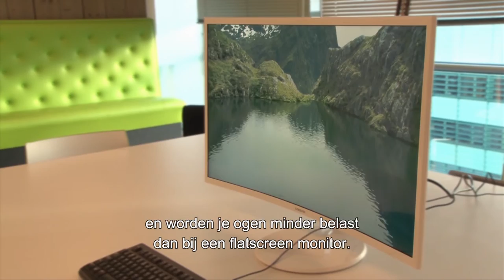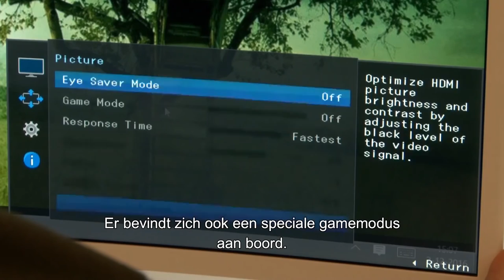Samsung Curved Monitor LC32F391 - EverythingVideo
Dit is de LC32F391 Curved Monitor van Samsung. Een monitor van 32 inch met een curved scherm, een slank design en een speciale game-modus.

Het curved scherm heeft een radius van 1800R. Ieder stukje van het scherm bevindt zich zo op gelijk afstand van je ogen. Volgens Samsung zorgt de curve voor een grotere beleving en worden je ogen minder belast dan bij een flatscreen monitor.

De contrastverhouding van de monitor is 3000 op 1. De VA-paneeltechnologie produceert volgens Samsung een helder en levendig beeld door een contrastverhouding van diep zwart en helder wit. De Curved technologie minimaliseert lichtlekkage aan de rand van het scherm… hierdoor zijn zwarte gedeelten over het hele scherm meer uniform.

Met een dikte van 11,9 millimeter is het gebogen scherm van de LC32F391 ongeveer even slank als een balpen. Dit is ruim twee keer zo dun als eerdere Curved Screen modellen van Samsung. Het scherm staat op een minimalistische ronde voet.

Er bevindt zich ook een special Game-modus aan boord. Deze optimaliseert de schermkleuren en het contrast voor gamen.